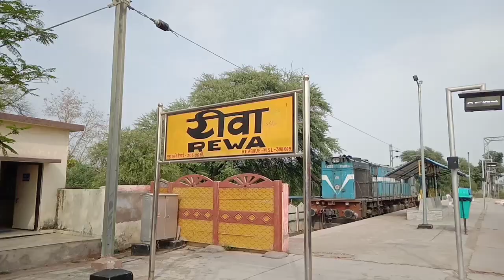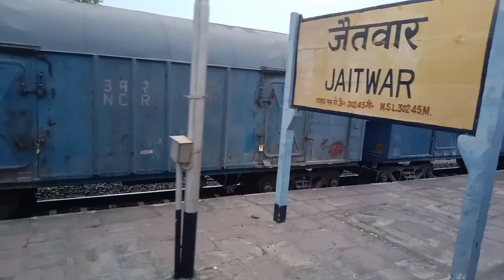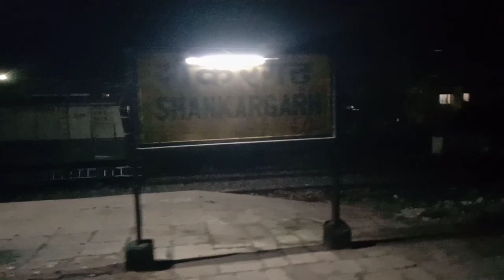रीवा से आनन्दविहार टर्मिनल एक्सप्रेस | REWA TO ANANAD VIHAR EXP -12427 | पहली बार मिले SUBSCRIBER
Rewa Express।12427। रीवा एक्सप्रेस ।Rewa to Delhi Train । Satna to Delhi Train via prayagraaj ।

रीवा से आनन्दविहार  टर्मिनल एक्सप्रेस | REWA TO ANANAD VIHAR TERMINAL EXP -12427 |

रीवा से आनन्दविहार  टर्मिनल एक्सप्रेस | REWA TO ANANAD VIHAR  EXP -12427 | पहली बार मिले SUBSCRIBERS

Service type Superfast
Locale Madhya Pradesh, Uttar Pradesh, Delhi NCR
First service 01 January, 2004
Current operator(s) Northern Railway
Route
Start Rewa(REWA)
Stops 12(↑)13(↓)
End Anand Vihar Terminal(ANVT)
Distance travelled 849 km (528 mi)
Average journey time 14h 30m
On-board services
Class(es) AC 1st Class, AC 2 Tier, AC 3, Sleeper, Unreserved
Seating arrangements Yes
Sleeping arrangements Yes
Catering facilities Yes
Entertainment facilities Yes
Technical
Operating speed 58 km/h (36 mph) (↑)
61 km/h (38 mph)(↓) average with halts.

Rewa – Anand Vihar Terminal SF Express is a daily Superfast Express train of the Indian Railways, running between Rewa, a city of Madhya Pradesh and Anand Vihar Terminal of Delhi with LHB coaches which are more safe than normal ICF coaches. The train originally used to run from New Delhi Railway Station before being shifted to Anand Vihar station on 2 September 2012. The train is operated by the Northern Railway zone of Indian Railways on the section which is part of the busy Howrah–Delhi main line (Grand Trunk section). It is, along with the prestigious Shaan - E - Bhopal Express, one of the "first" ISO 9002 certified trains of India because of its security features and high priority on the Indian Railways. But it takes two hours more than Rajdhani Express to cover the same distance. It is also slower than some other Superfast trains in this section, but has one of highest commercial speeds among Non-Rajdhani trains.

Schedule
The train numbers of this train are:-

12427 UP: Starts daily form Rewa at 16:40 HRS IST and reach Anand Vihar Terminal (Delhi) next Day morning at 6:35 Hrs.

12428 DN: Starts daily at 22:05 Hrs from Anand Vihar Terminal (Delhi) and reach Rewa next day morning at 11:10 Hrs.

Coach composition
1 AC I Tier + II Tier (Hybrid)
2 AC II Tier
6 AC III Tier
7 Sleeper Coaches
4 General
1 LSLRD (LHB Second Luggage, Guard & Divyaang Compartment)
1 EOG Luggage/parcel van
Loco 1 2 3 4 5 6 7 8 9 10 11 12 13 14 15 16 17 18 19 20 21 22
BSicon LDER.svg DL1 GEN GEN S1 S2 S3 S4 S5 S6 S7 B1 B2 B3 B4 B5 B6 A2 A1 HA1 GEN GEN EOG
Stoppage
Rewa
Satna
Manikpur
Dabhaura
Shankargarh
Allahabad
Sirathu
Fatehpur
Kanpur Central
Aligarh
Ghaziabad
Anand Vihar Terminal
Locomotive
Since the route is fully electrified a Ghaziabad(GZB) HOG WAP 7 locomotive hauls the train from Anand Vihar Terminal to Satna junction where a WAP-4 electric locomotive reverses and hauls the train for the entire journey to Rewa Terminal and vice-versa.

Loco change: Satna Junction

The normal locomotive of Rewa Superfast Express is a TKD/GZB HoG WAP-7 locomotive from Tughlakabad/Ghaziabad shed. The train reverses from Satna Jn. and a WAP-7/WAP-4 locomotive from Itarsi (ET) shed hauls it up to Rewa terminal.